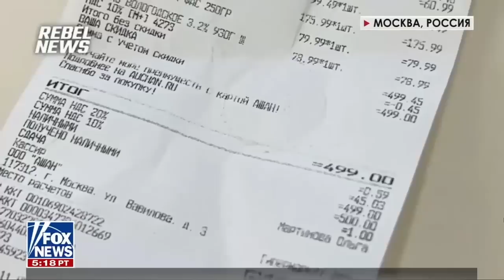«Наша политика не работает» [Такер Карлсон на русском]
Запись с прямого эфира. Отдельно эпизод на Fox не выложен